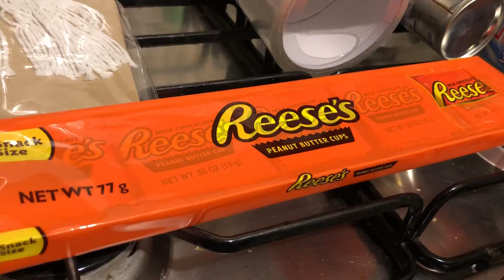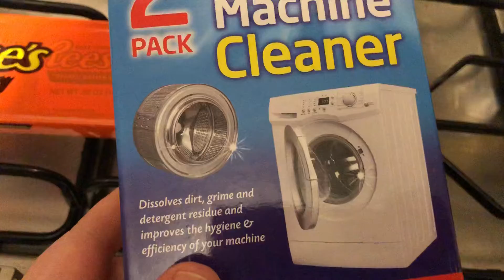B&M Haul #18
B&M Haul *More info below*

I am Melanie and I try and post a food haul every day, if I can.
Today's haul is from B&M!